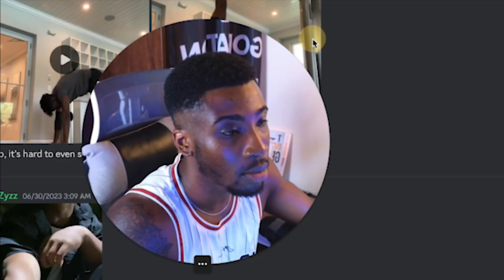Do This to Planche Press with ZERO Effort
If you're looking to learn how to planche press, then this is the video for you! In this video, we'll teach you how to do a planche press with ease, so that you can start practicing this amazing handstand movement.

If you're looking for a challenging planche and handstand exercise to improve your balance and strength, then a planche press is the move for you! This exercise will help you learn how to balance on your hands and feet, so that you can planchepress your body into a handstand. After watching this video, you'll be able to planche press your body into a handstand with ease!

📉 Are you STRUGGLING to progress in calisthenics?
Do you want to progress even faster, whether it's unlocking a new skill or building muscle?

❌ Not sure if your program is any good?

TIMESTAMPS
0:00 - How to Planche Press
3:14 - Breaking Down the Planche Press Tech
7:02 - Form Check 2
8:10 - Form Check 3
9:23 - Form Check 4
11:30 - Form Check 5

Resistance Bands I use (ESSENTIAL!)